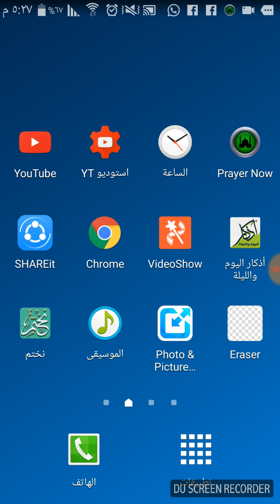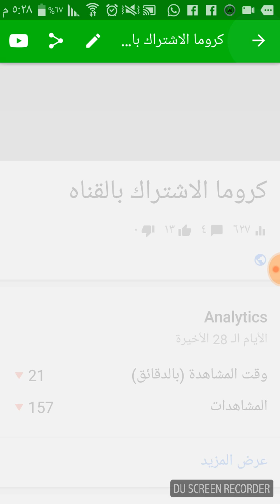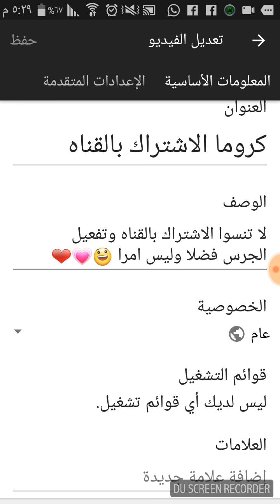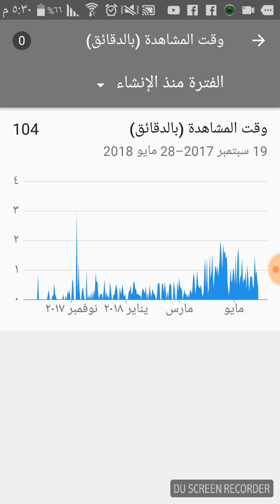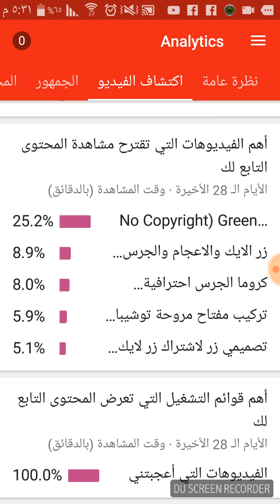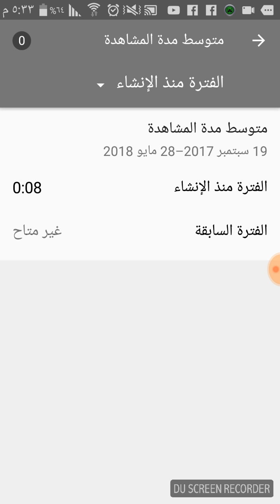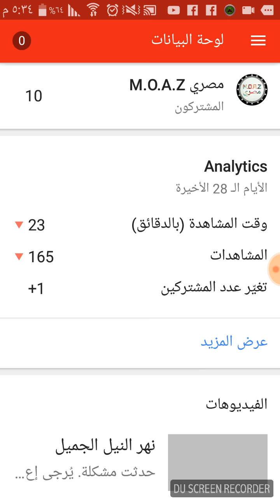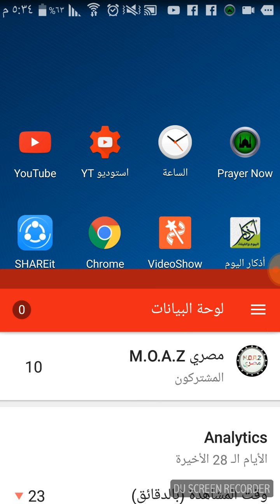شرح استديو مبدعى المحتوى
شرح استديو مبدعى المحتوى او استديو Tv